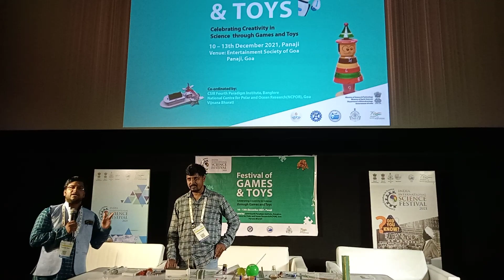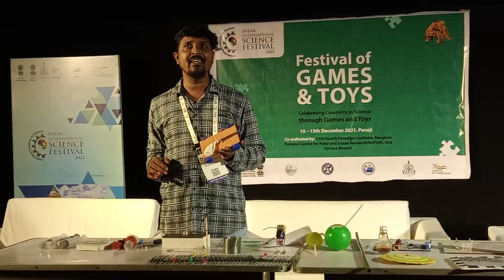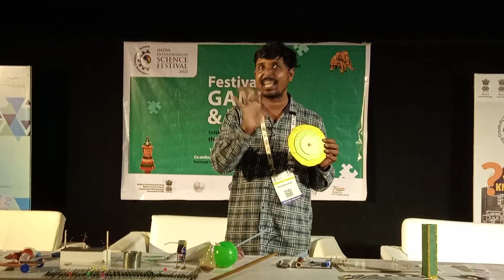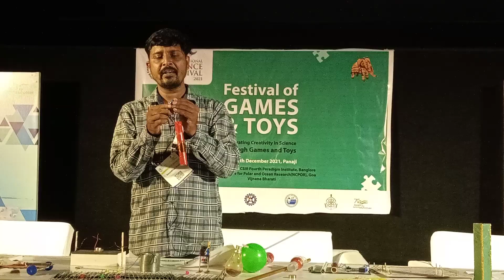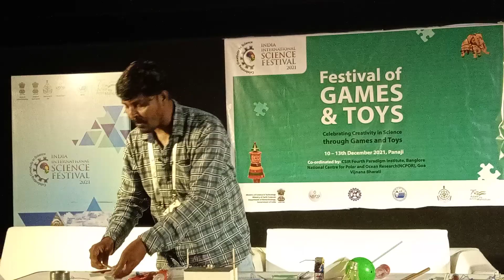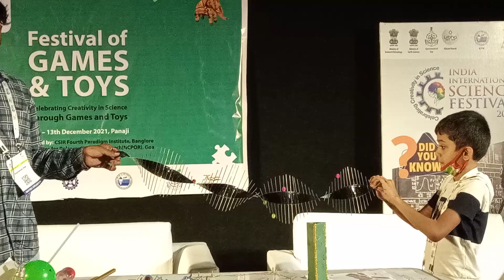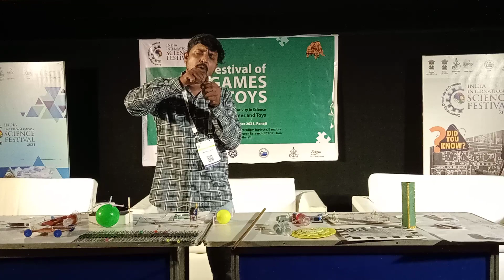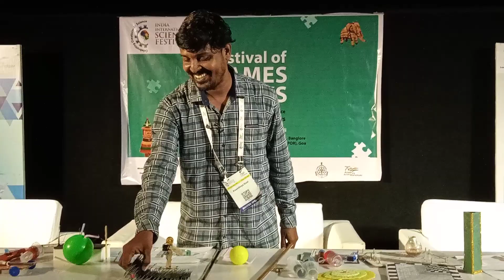My Speech on "Activity based Learning" at IISF-21 , Goa on 13-12-21 at INOX Panaji